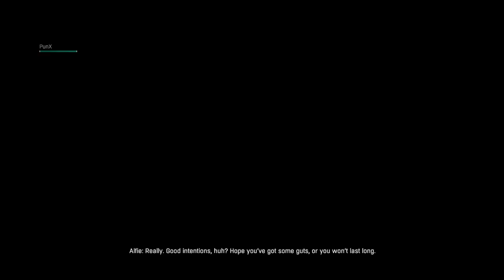Nem szeretek ennyit szaladni - Dying Light #1 - CO-OP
Végre túl vagyunk az intro küldetéseken, így bele tudunk kezdeni a sztoriba

0:00 Intro
1:05 @PunXGameplay  csatlakozott

Az intro után elindulunk a Mother's Day küldetésre, de rájöttünk, hogy jobb lenne, ha telne az idő is, így megcsináljuk a sztori küldetést.

10:37 Elindulunk az Airdrop küldetésre
14:18 Kontaktolunk a GRE-vel
15:12 Irány a Cauldron
19:50 Megnézzük az első dropot
21:29 Megtaláljuk a kislányt
22:50 Okay, don't try to fight them.
26:59 Indulás tovább
28:11 Elfoglalunk egy safe zonet
34:09 JUUUUUMMP
37:08 Megvan a második drop
37:55 SPRINT
46:14 Goodnight Mr. Bahir
52:15 Irány Gazi
1:05:29 If Mama ain't happy, nobody happy!